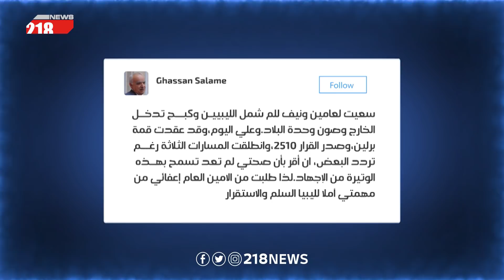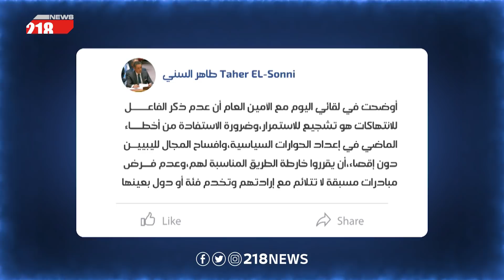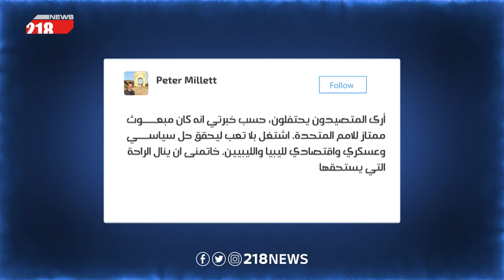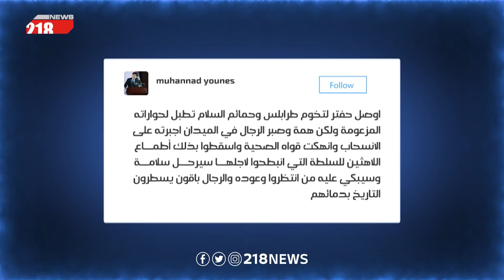غسان سلامة يطلب من غوتيريش إعفاءه من مهامه في ليبيا. ما هي السيناريوهات القادمة؟ | برنامج البلاد